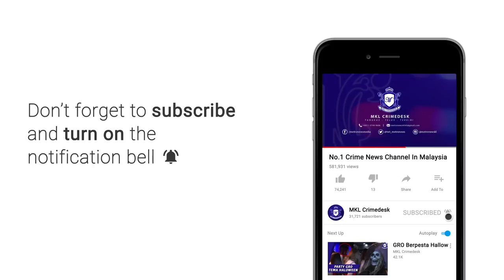Tangkap Ular Sawa 2 Meter Sembunyi Dalam Semak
Seekor ular sawa sepanjang kira-kira dua meter ditemui bersembunyi dalam kawasan semak ..

..ketika seorang penduduk di taman perumahan Bandar Tasik Puteri, Rawang , Selangor baru sahaja mengeluarkan anaknya dari kereta di halaman rumah mereka.

Panik dengan kejadian itu, wanita berkenaan segera menghubungi pasukan rondaan di taman perumahan itu sebelum sepasukan anggota bomba dan penyelamat datang.

Dalam kejadian jam 12 tengah malam tadi itu, suri rumah berkenaan mengakui terkejut apabila melihat seekor ular dengan lidah terjulur ke arahnya sejurus menurunkan anaknya dari kereta.

Pasukan bomba mengambil masa kira kira 10 minit untuk menangkap reptilia itu.

Kawasan berdekatan yang didapati agak semak dipercayai menjadi punca reptilia bahaya itu menjadikannya sebagai habitat.

Penduduk telah diminta oleh pasukan bomba untuk memastikan kawasan perumahan mereka bersih dan tidak dikelilingi semak samun yang boleh menyumbang kepada reptilia itu membiak kerana boleh membahayakan nyawa.